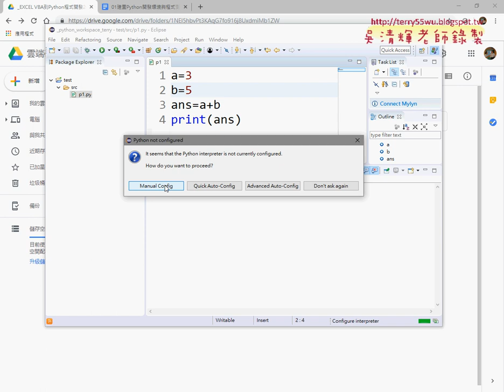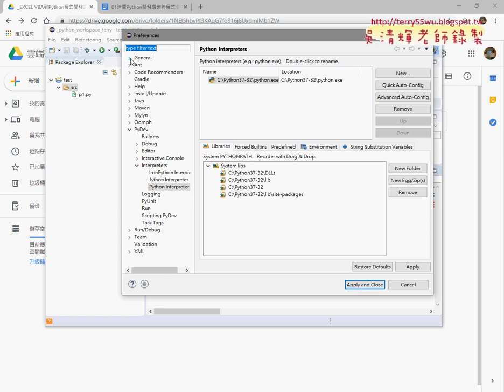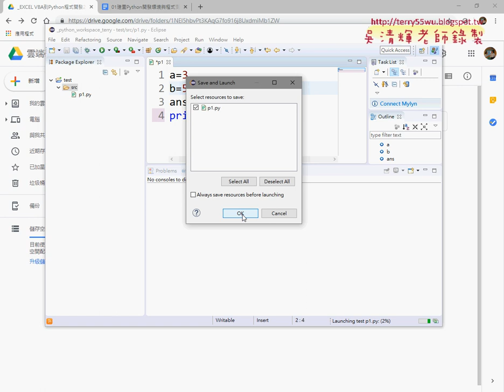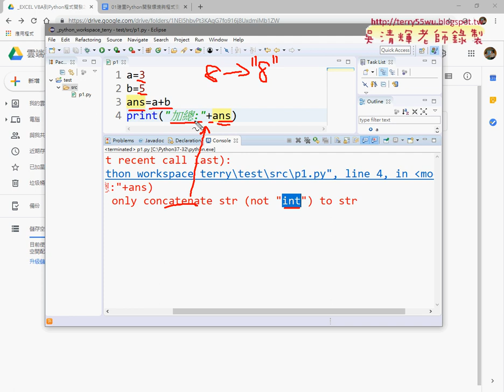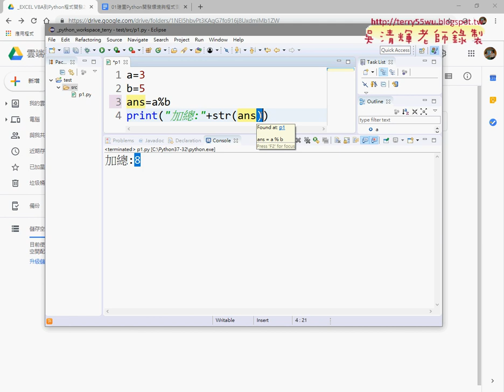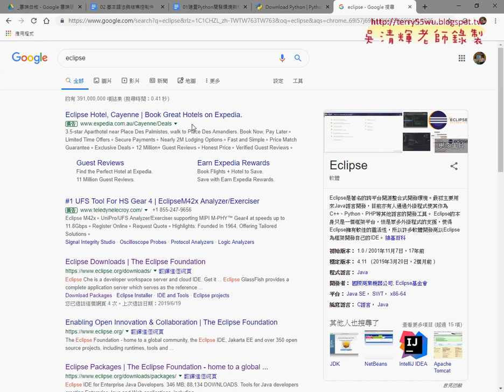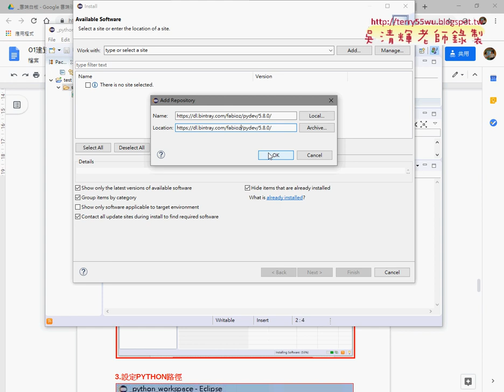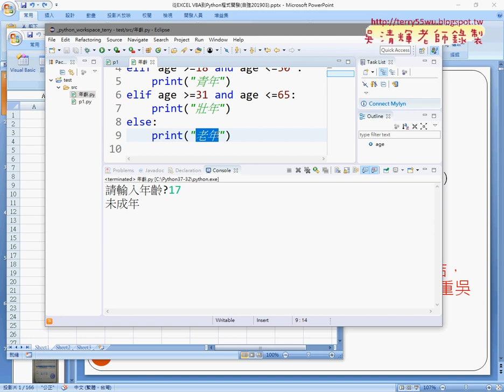04 修改語系與轉型與環境設定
VBA到Python程式2019開發3班第1次上課(問卷結果&課程綱要與下載懶人包&ECLIPSE連結PYTHON與建立專案&修改語系與轉型與環境設定&PYTHON官方中文說明與年齡邏輯判斷)

01_問卷結果與說明
02_課程綱要與下載懶人包
03_ECLIPSE連結PYTHON與建立專案
04_修改語系與轉型與環境設定
05_PYTHON官方中文說明與年齡邏輯判斷

檔案處理
資料庫處理

上課用書：
參考書目

作者：葉難
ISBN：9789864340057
出版社：博碩文化
出版日期：2015/04/02

吳老師  107/12/25